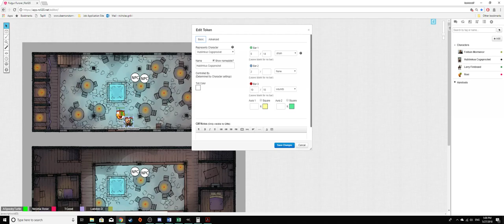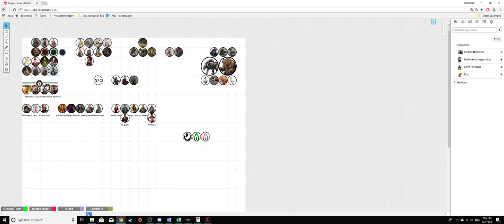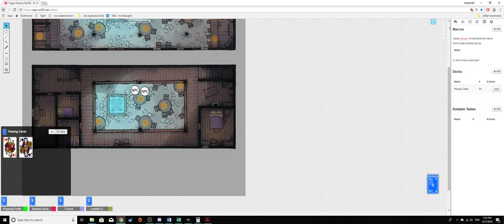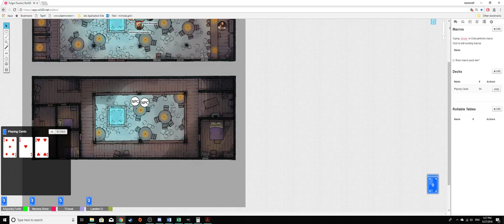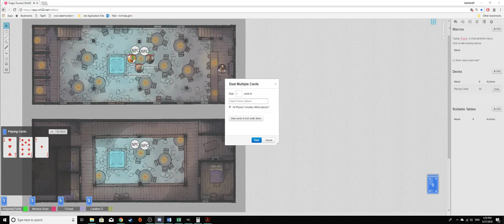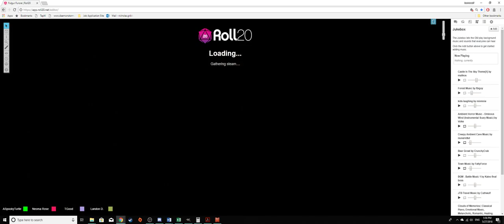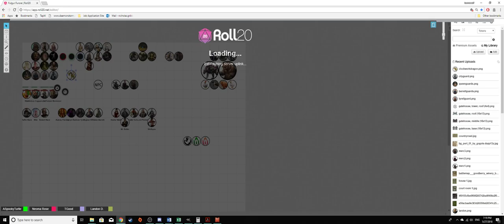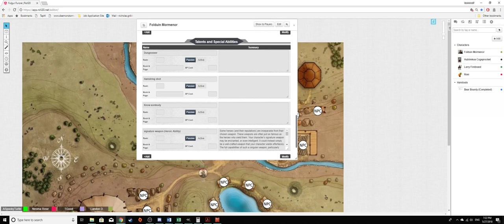Episode 2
"Imagination is the true magic carpet"

Setting: Fulgur Furore
Game Mechanics: Genesys; FantasyFlightGames